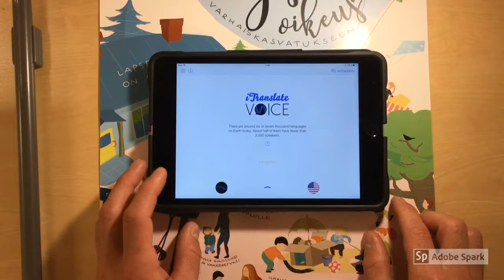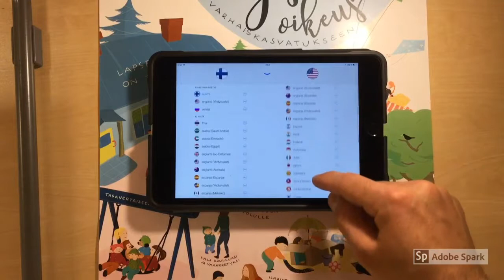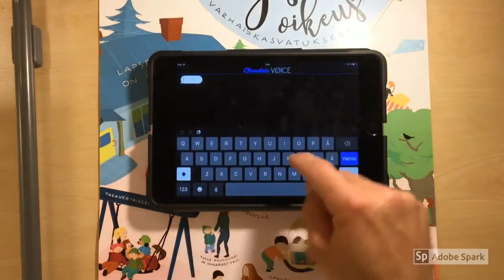iTranslate sovelluksen käyttäminen